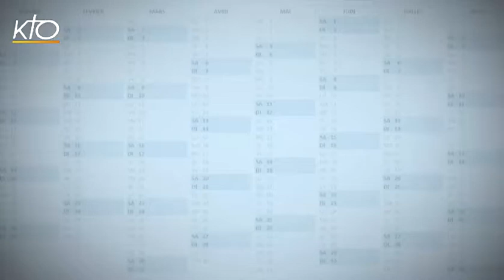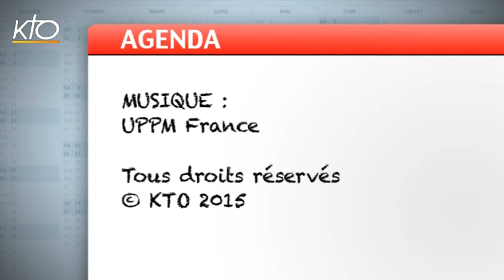Agenda du 22 juin 2015